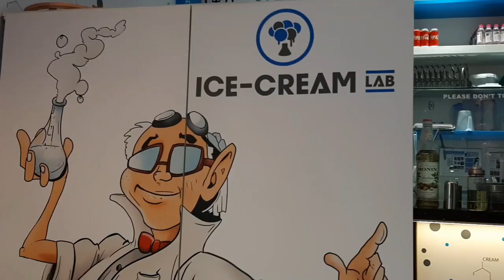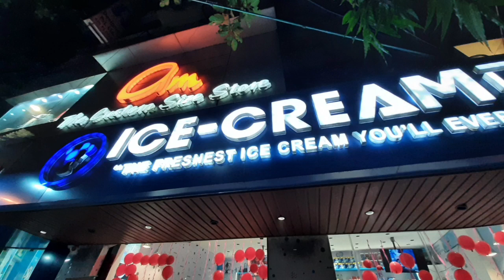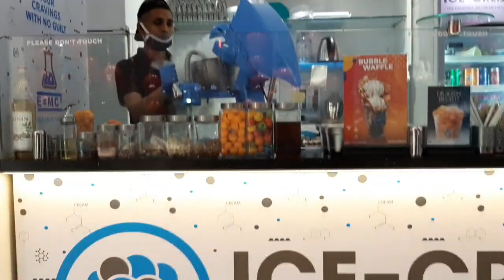BENGALI VALENTINE'S DAY SPECIAL || SWARASWATI PUJA 2021 || THE BONG CASE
The Bong case -Algorithmic Boost Request -2000000
25/1, Shakespeare Sarani, Opposite Anna Ras, Kolkata, West Bengal 700017